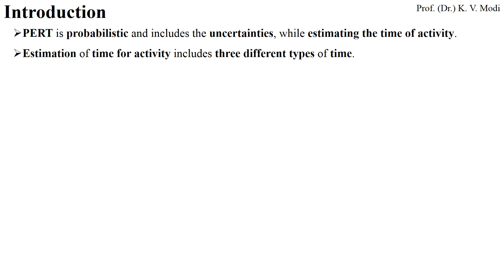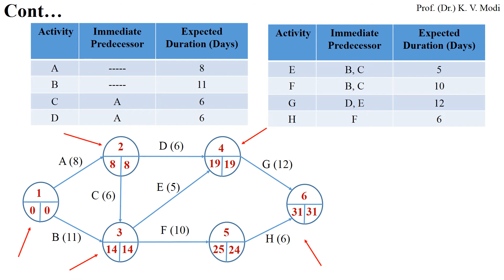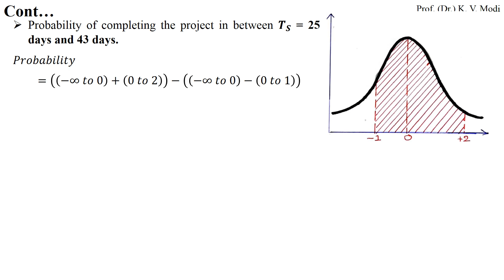Network Analysis - PERT